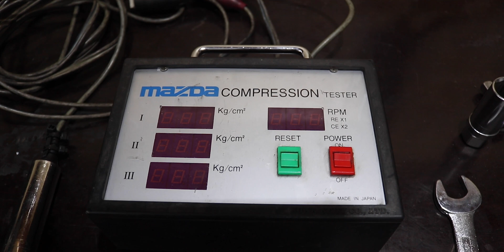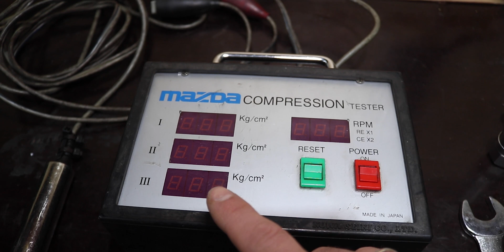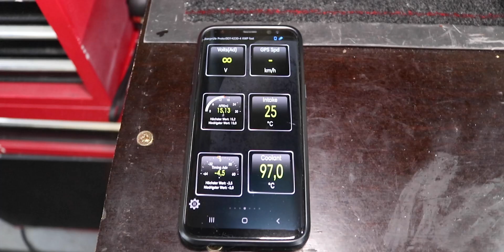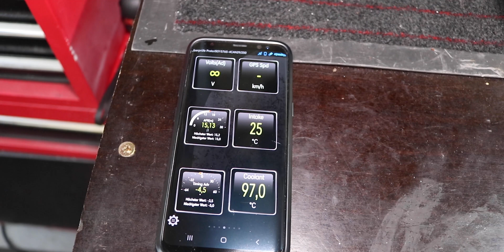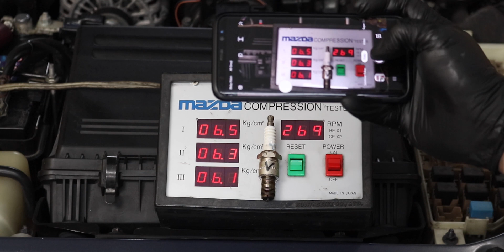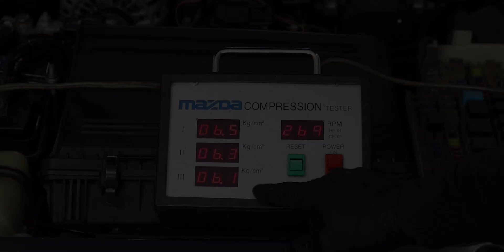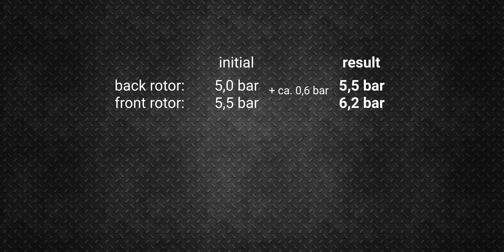RX-8 Kompressionstest & Warmstart Problem -lösung mit ATF, Ballistol - MAZDA Renesis 13B-MSP Wankel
In dieser Folge zeige ich euch, wie ihr einen den Kompressionstest am Renesis 13B-MSP Wankelmotor des Mazda RX-8 durchführt und wie man verkokte und verklebte Dichtleisten (Apex Seals) behandelt um ein klein wenig Kompression zurückzugewinnen.
Verklebte oder verschlissene Apex Seals (Dichtleisten) machen sich durch Leistungsverlust und Startprobleme, insbesondere Warmstart Probleme bemerkbar. "motor startet nicht" "crank no start"
Ich habe drei Kompressionstests am 13B-MSP durchgeführt. Einen zur Referenz vor der Behandlung und jeweils einen nach dem Einweichen der Dichtleisten mit ATF Getriebeöl sowie nach einen Spühlvorgang mit Ballistol Öl.
Im Fazit zeige ich die jeweils gemessenen Kompressionswerte des Wankelmotors und die erzielte Verbesserung in bar.

Ich zeige dann noch detailliert wie ein Flush bzw. Spülvorgang der Dichtleisten (Apex Seals) mit Ballistol Öl durchgeführt wird.

Kapitel:
00:00 Intro
03:53 Was ihr braucht
04:57 Wie der Tester funktioniert
06:27 Kompressionstest durchführen
12:38 Ergebnisse im Detail
13:46 Ballistol Spülvorgang
16:18 Fazit

▬TEILE LISTE*▬▬▬▬
Für beide Leistungsstufen 192PS & 231PS 13B-MSP
Es werden insgesamt 4 Zündkerzen benötigt.
2x Leading
2x Trailing

▬LINKS▬▬▬▬
Normalisier-Rechner